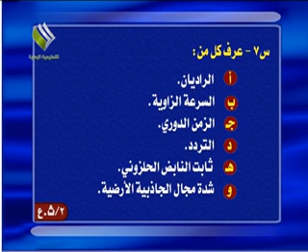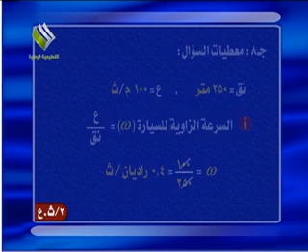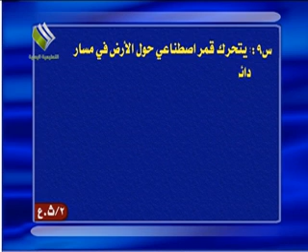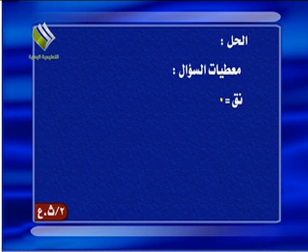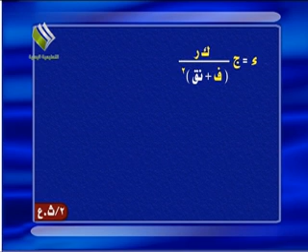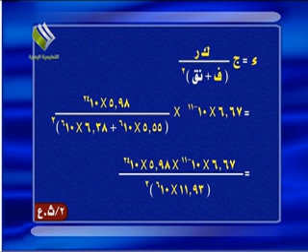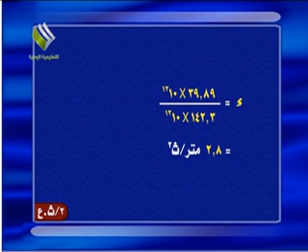ثاني ثانوي علمي - فيزياء - تطبيقات على الحركة الموجية - ج2